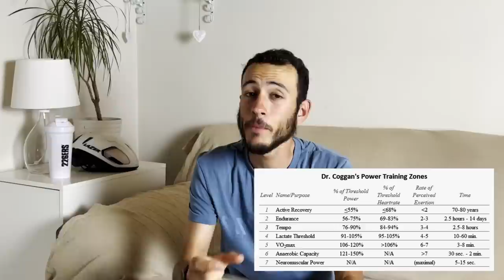¿Solo Zona 2?, trabajo de VO2max, gimnasio sí o no, alternativas a la bici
En el vídeo de hoy, segundo de la serie "respondiendo preguntas", contesto a las preguntas que me dejasteis en Instagram sobre temas variados tratando de dar solución a las cuestiones más repetidas.

Link a los planes de entrenamiento que comento en el vídeo

Si quieres hacerte con la pulsera de recuperación de Whoop que utilizo, para medir HRV y pulso en reposo, tienes un mes de regalo en el siguiente enlace

¿Quieres saber más sobre mi? Aquí te dejo mi web donde puedes consultar los tipos de entrenamiento que ofrezco, de donde vengo, etc